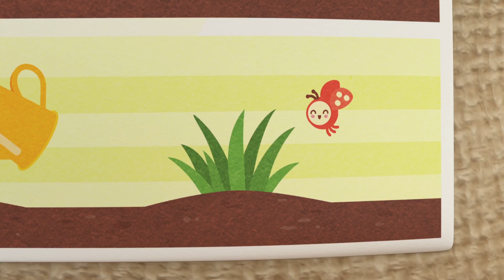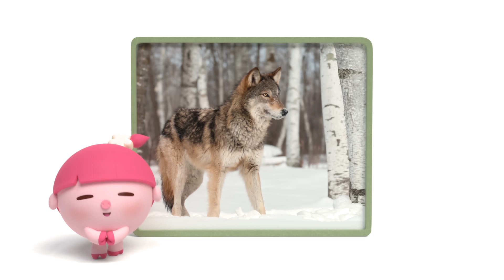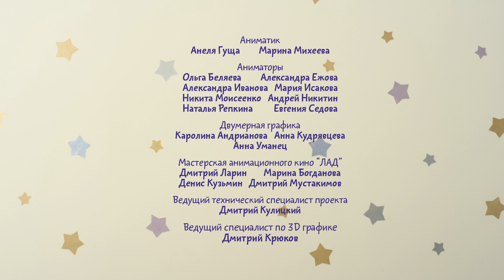Малышарики - Сборник летних каникул